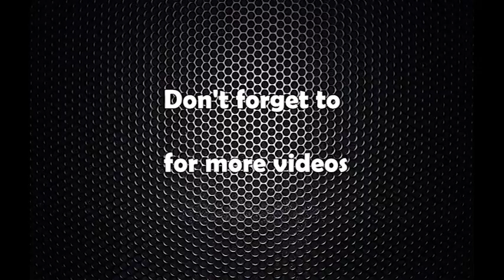गोविन्द केसीको आमरण अनसन सुरु